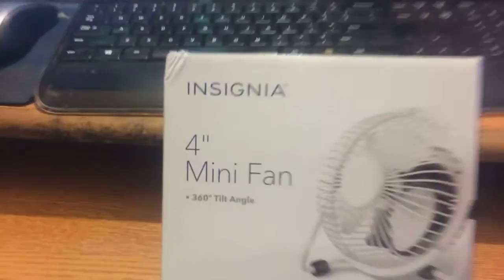4" high velocity fan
THIS IS MY FINAL NEW FAN VIDEO THERE WILL NO LONGER BR ANY NEW FAN VIDEOS YOU WILL ONLY SEE REMAKES OF THE ONES I ALREADY HAVE
WARMING DO NOT LEAVE RUDE COMMENTS OR YOU WILL BE REMOVED NOW ENJOY